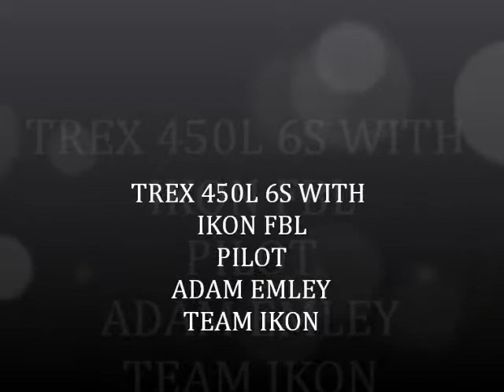TREX 450L WITH IKON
Just out having some fun with my little 450L. Sure is a fun little heli !